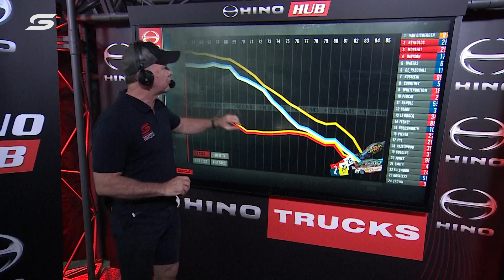Who will step up against Shane van Gisbergen next year? | Supercars 2022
Larko looks at the contenders for the 2023 Supercars Championship.